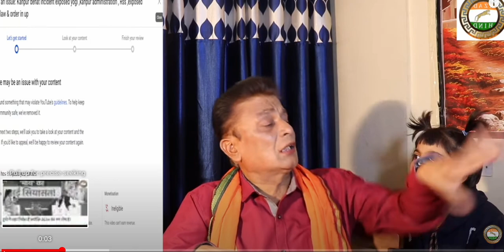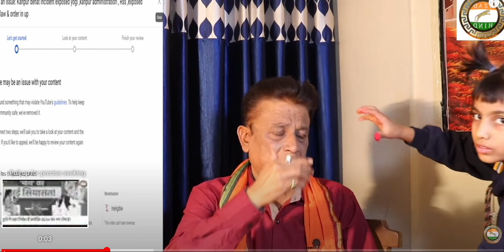next generation coming sweaty suhani ,rubika kee pol ,our comedy on modi news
kabhar24x7